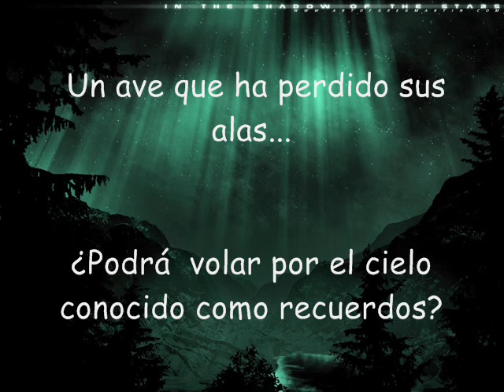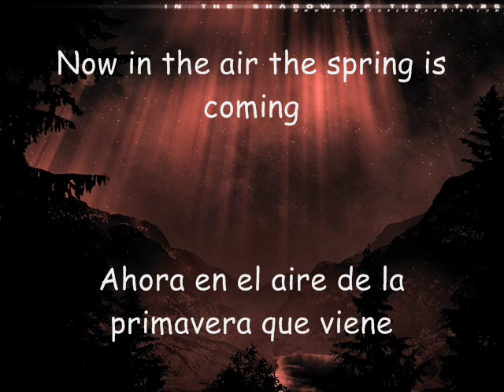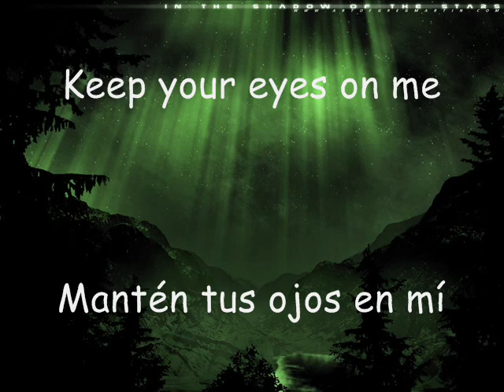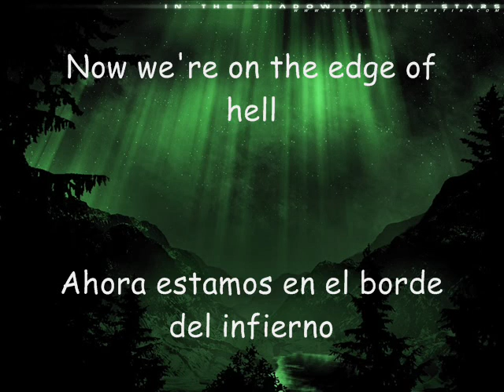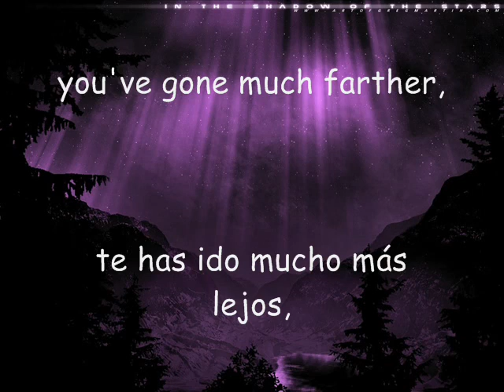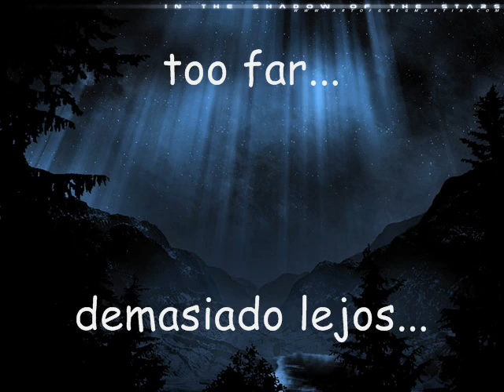Fake Wings - Yuki Kajiura Lyrics en español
Aqui les dejo esta linda cancion de yuki kajiura fake wings subtitulada al español ( en esta ocasion live version) espero sea de su agrado enjoy!!